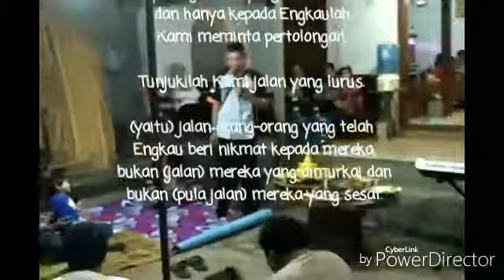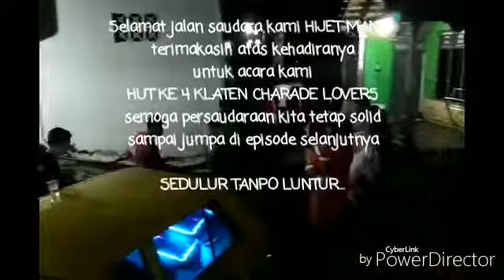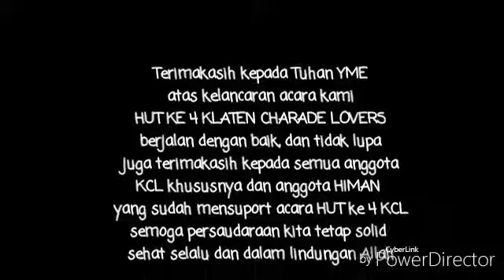HUT KCL ( klaten charade lovers ) KE 4 KLATEN JAWATENGAH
tonton sampai akhir ya gaes jangan lupa

TERIMAKASIH

 tunggu vidio wisata kami selanjutnya ya ikuti terus chanel kami